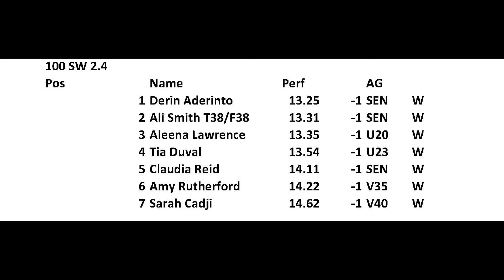100m SW H2.4 Newham & Essex Beagles Sprint & Hurdles Meeting Stratford (CT) 13 June 2021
100 SW 2.4  -1
Pos Name Perf
1 Derin Aderinto 13.25
2 Ali Smith T38/F38 13.31
3 Aleena Lawrence 13.35
4 Tia Duval 13.54
5 Claudia Reid 14.11
6 Amy Rutherford 14.22
7 Sarah Cadji 14.62